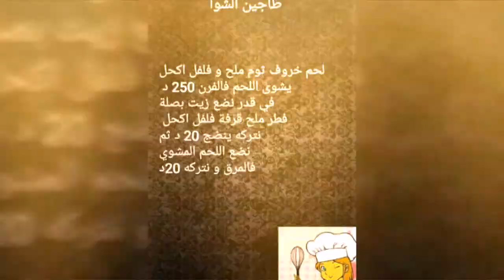وصفات مريم طاجين الشوا على طريقتي tadjine echoua extra bon